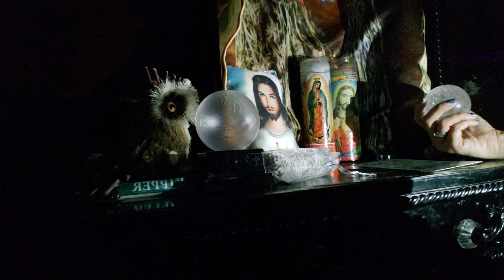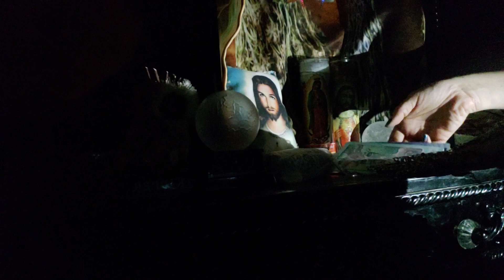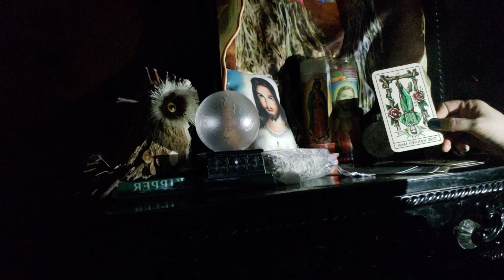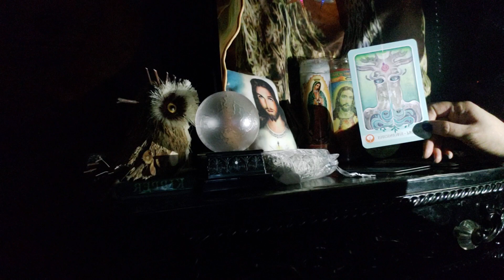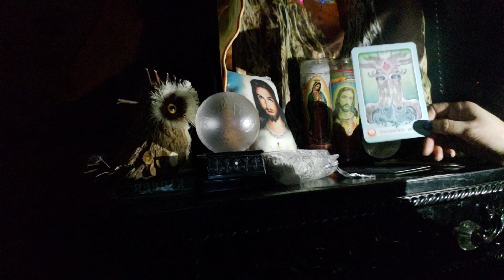Virgo ♍ divinely protected. Haters will receive divine judgment 🔮👼